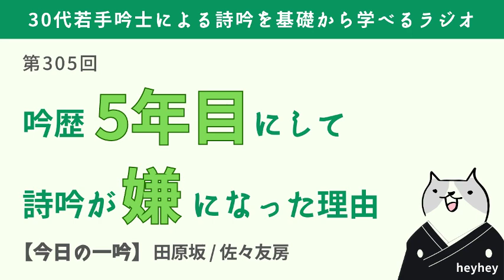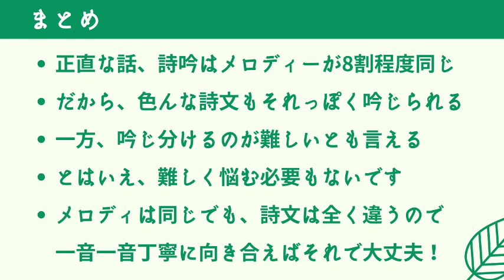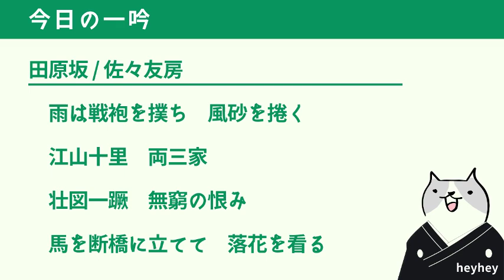【正直な話】吟歴5年目にして詩吟が嫌になった1つの理由‹後半：田原坂›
★★8月いっぱいまで、詩吟の無料公開アドバイスを募集します★★

①詩吟をスマホで録音して
に録音データを送って頂ければOKです♪
③9月中に無料でYouTubeにてアドバイス動画を作成致します。
注意：従って、YouTube上に公開されますので、それでも良い方のみご応募下さい！

田原坂 / 佐々友房
雨は戦袍を撲ち　風砂を捲く
江山十里　両三家
壮図一蹶　無窮の恨み
馬を断橋に立てて　落花を看る

◆業界初!?読みやすく分かりやすい詩吟の教科書を執筆しました😊